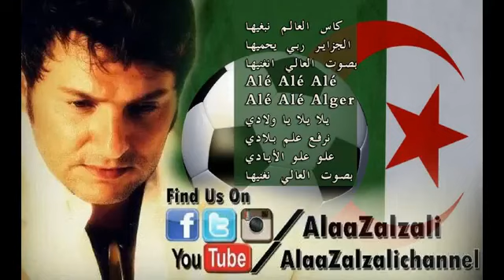ALAA ZALZALI : Ya bladi - Algeria - world cup 2014 علاء زلزلي يا بلادي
ALAA ZALZALI UN GRAND MONSIEUR DE LA MUSIQUE MODERNE LIBANAISE QUI EST TOMBE FOU AMOUREUX DE L'ALGERIE. SA MAMAN ET SON FRERE SONT EUX AUSSI ACCRO A L'ALGERIE ET JE SUIS FIER DE LES AVOIR CONNU.

« « « « « « « « «  « Bled-Foot Algeria » » » » » » » » »
Pour Les Mordus Du Foot  ✔ Like ✔ Comment ...